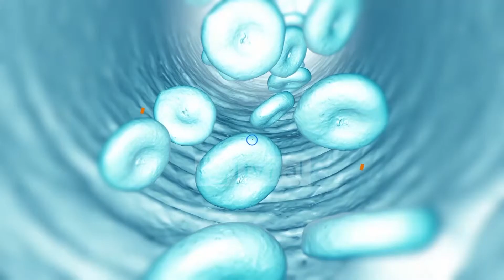Doktori në familje - Problemet alergjike stinore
Sot do të flasim për problemet alergjike stinore. Alergjia është një nder problemet kryesore që shqetëson miliona njerëz në mbarë botën. Përsa i përket alergjive stinore ato vihen re më shpesh në vjeshtë dhe pranverë sidomos midis muajit Mars deri në muajin Maj, periudhë n֝ë të cilën fillon lulëzimi dhe rriten temperaturat. Për më shumë informacion dhe këshilla ndiqni programin e plotë.